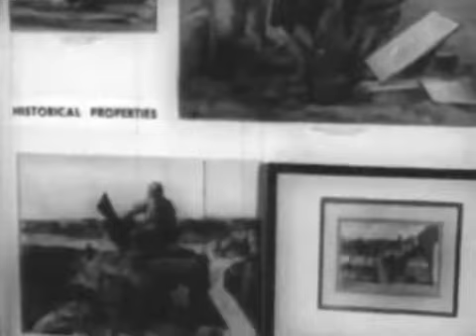Operation Cartwheel 1960 US Army; New Guinea & Solomon Islands; WWII; The Big Picture ep TV 477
OPERATION CARTWHEEL - HISTORICAL REPORT ON A WORLD WAR II PACIFIC THEATER OPERATION - DEMONSTRATES ALLIES SUCCESS INBYPASSING AND ISOLATING ENEMY STRONG POINTS.

The Big Picture is an American documentary television program which aired on ABC-TV from 1951 to 1964. The series consisted of documentary films produced by the United States Army Signal Corps Army Pictorial Service, showing weaponry, battles, and biographies of famous soldiers.

After The Big Picture’s run on ABC ended, it aired in syndication for several more years on some local television stations well into the early 1970s.

Production
The half-hour weekly program featured famous or before-they-were-famous actors and actresses in quality productions, filmed on the Astoria stages, which is now Kaufman Astoria Studios which is a historic movie studio located in the Astoria section of the New York City borough of Queens. The host and narrator was Army Master Sergeant Stuart Queen (1919–1981)—a World War II veteran and Korean War combat broadcaster.  Though Master Sgt. Queen is referred to as both a host and narrator, he essentially introduced the profiles that were narrated by such luminaries as Alexander Scourby, Walter Cronkite, Raymond Massey, and Ronald Reagan. In the 1950s, the series was shot on 35mm black-and-white negative, but by the end of the 1960s, it was using 16mm color negative.

From the official government catalog: "THE BIG PICTURE is the official television report by the U.S. Army to its members and to the American people. Subject matter for episodes ranges from historic moments in the Army's proud history to up-to-the-moment coverage of current actions and accomplishments."
On DVD

As an official work of the United States government, The Big Picture was never eligible for copyright and has always been in the public domain, thus allowing it to be distributed far and wide without restriction. The National Archives and Records Administration has made individual episodes of The Big Picture available via Amazon and the Internet Archive, where they can be downloaded for free.  Episode DVDs can also be copied for free by visitors to NARA's College Park, Maryland, facility. Many complete episodes and clips have been posted on YouTube.